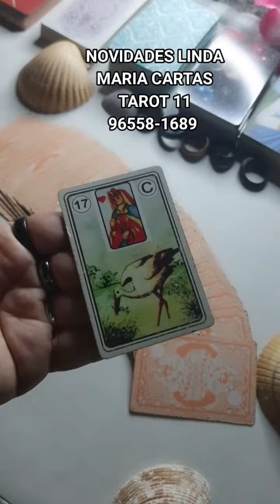NOVIDADES LINDA MARIA CARTAS TAROT 11 96558-1689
BOA-TARDE UM MARAVILHOSO FINAL DE SEMANA DEUS ABENÇOE MUITO VOCÊ É FAMÍLIA AMÉM LINDA MARIA CARTAS 🎴 TAROT 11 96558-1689

EM ABRIL NO GRUPO MENSAGEM DIÁRIA SIMPATIAS SIGNIFICADO DE SONHOS TODOS OS DIAS